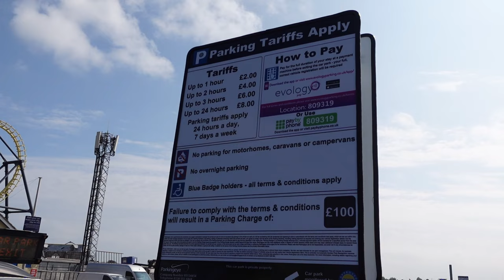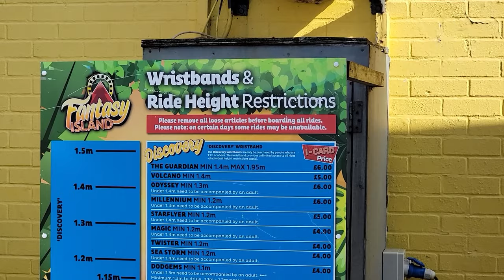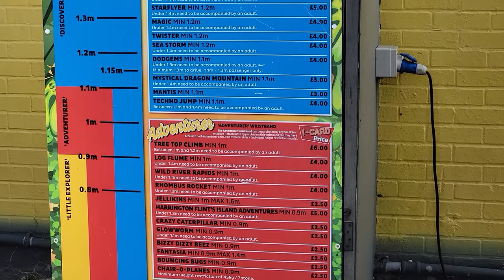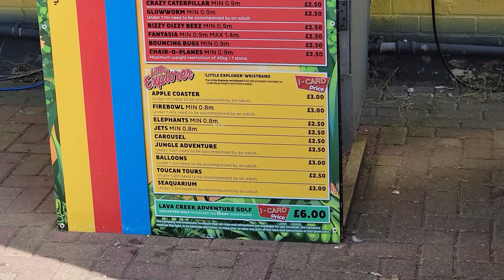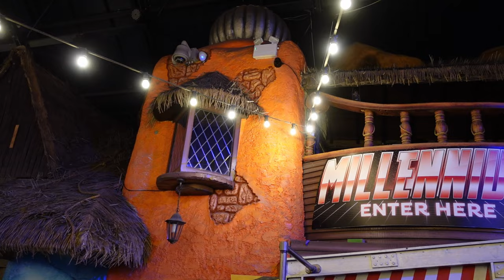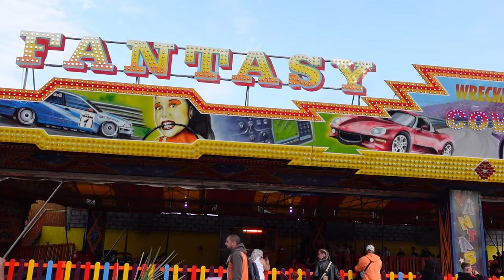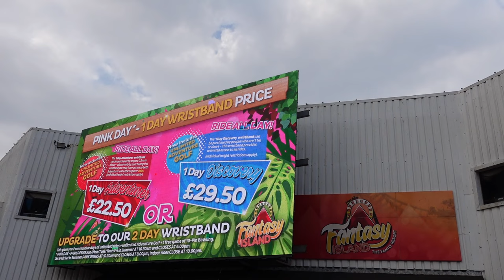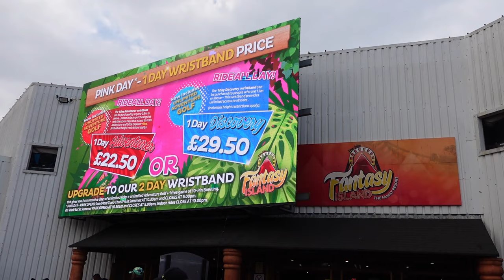Fantasy Island Off-Ride Footage, UK Indoor & Outdoor Theme Park | Non-Copyright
Fantasy Island is a unique amusement park in Ingoldmells, United Kingdom.  This park is owned by the Mellors Group, who are most well-known for their travelling rides.  Some of their portable rides find a temporary home at this park.  But this park has so much more.  This park has a giant pyramid in the center with all sorts of indoor rides, including a handful of dark rides.  And this park also has two custom, large scale Vekoma roller coasters.

0:00- Park Entrance
0:12- Parking Lot
0:26- Park Skyline
0:57- Ticket Booth
1:05- Ticket Prices
1:18- Wristband Prices
1:24- Ticket & Wristband Scanner
1:32- Odyssey (Vekoma SLC)
4:32- Millennium (Vekoma Looping Coaster)
8:31- Back Midway
8:41- Star Flyer (Funtime Vertical Swing)
9:32- Magic Mouse XXL (Spinning Wild Mouse)
9:54- Family Roller Coaster (Guven Wacky Worm)
10:29- Wild River Rapids (Reverchon Spinning Rapids)
11:05- Volcano (S&S Space Shot)
12:20- Techno Jump (Sartoni Jump & Smile)
12:55- Sea Storm (Mack Himalaya)
13:06- Mantis (Zamperla Kiddie Drop Tower)
13:15- Cuthbert the Crazy Caterpillar (Zamperla Flying Carpet)
13:21- Rhombus Rocket (Zamperla Powered Coaster)
13:33- Log Flume (WGH Log Flume)
13:57- Twister (K.T. Enterprises Scrambler)
14:28- Dodgems (Gosetto Bumper Cars)
14:53- Jets (I.E. Park Kiddie Planes)
14:56- Fantasia (Car Ride)
15:20- Magic (Huss Inverted Breakdance)
15:40- Firebowl (Mel Park Tea Cups)
16:00- Outpost (Haunted Walkthrough)
16:06- Go Karts
16:12- Ingoldmells Market
16:37- Glowworm (Zamperla Rockin' Tug)
16:50- Bizzy Dizzy Beez (Zamperla Junior Whip)
16:56- Pyramid / Indoor Area Entrance
17:14- Indoor Area Overview
18:05- Mystical Dragon Mountain (WhiteWater West Wet/Dry Water Slide)
18:29- Balloon Ride (WGH Balloons)
18:58- Seaquarium (WGH Dark Ride)
19:16- Guardian (Simworkx Robo-Arm Simulator)
20:00- Toucan Tours (Ultra-Technik Monorail)
20:12- Tree Top Climb (High Ropes Course)
20:25- Jungle Adventure (SBF Pony Trek)
20:34- Indoor Theming
20:47- Jellikins Coaster (WGH Kiddie Coaster)
21:21- Carousel (Barbieri Merry-Go-Round)
21:31- Harrington Flint's Island Adventures (ETF Shooting Dark Ride)
21:56- Chair-O-Planes (Kiddie Swings)
22:03- Restaurants
22:15- Play Area
22:26- Arcade
23:06- Ingoldmells Amusements